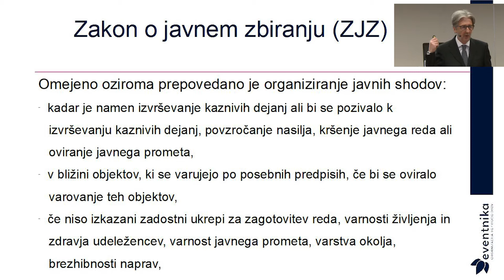PFVOD - Prepoved opravljanja dogodkov - Trailer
Leta 2019 smo prvič organizirali dogodek Pravno formalni vidiki organizacije dogodkov, na katerem je Boštjan Šefic predstavil zakonodajo na področju organizacije prireditev. Povedal nam je, da prepoved prireditev pride le redko, letos, leta 2020, pa smo priča temu v praksi.
Kako ravnati sedaj? Več izveste v novi ediciji dogodka PFVOD, ki bo 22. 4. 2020.